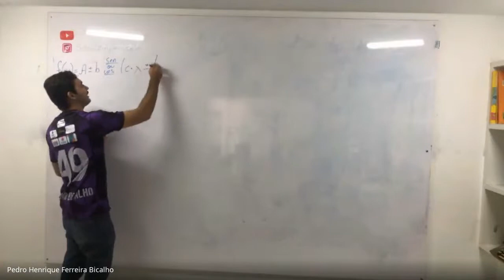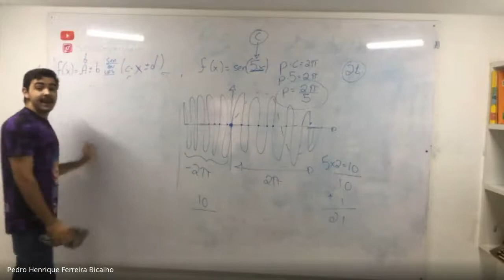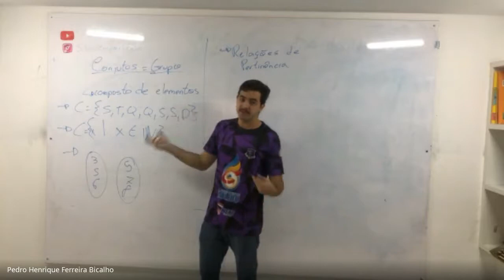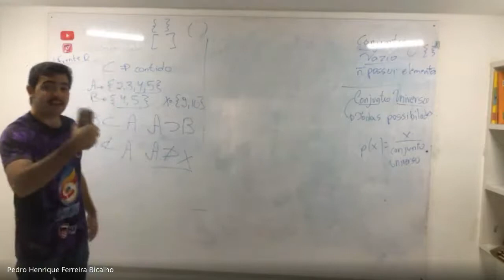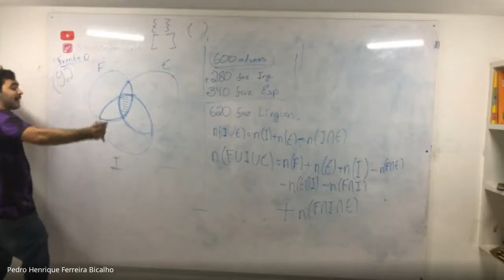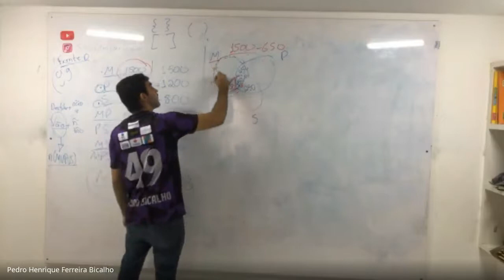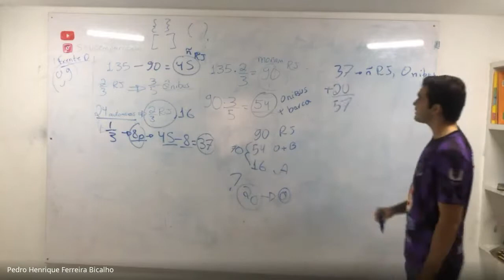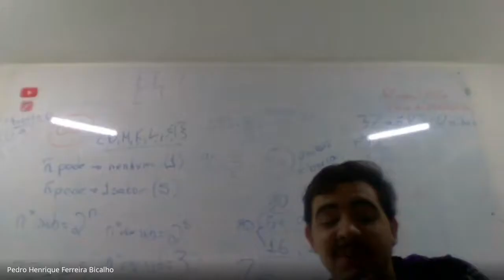Aula ao vivo (02/05) Pedro Bicalho - Conjuntos